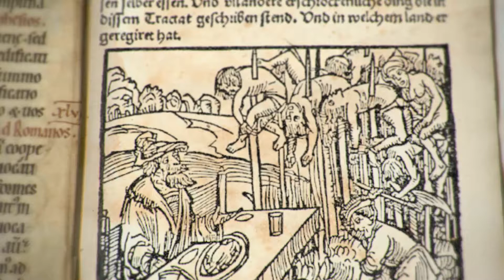Beyond Death (Short)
What's the real deal with death?